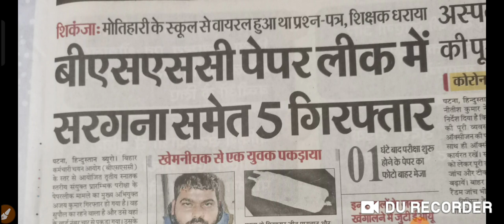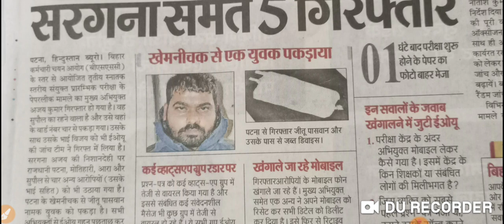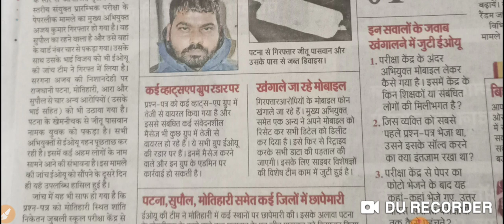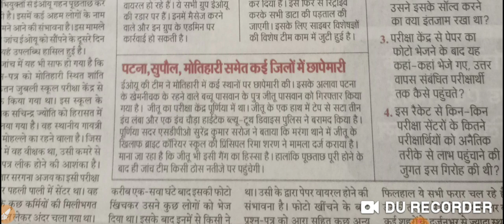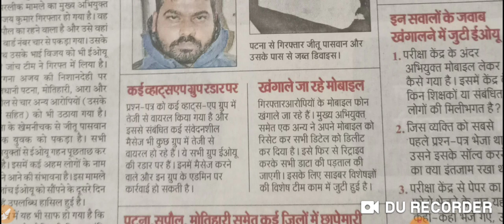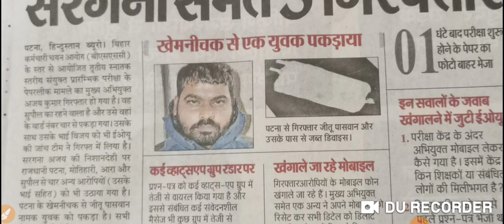|| BIG BREAKING BSSC CGL पेपर लीक मामले का संपूर्ण अपडेट || News Update Today ||